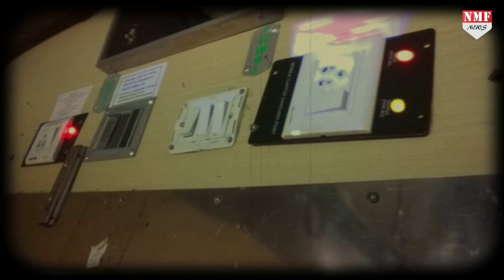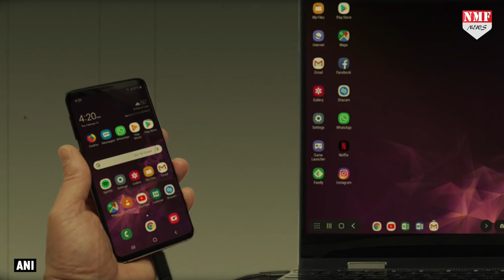रेल यात्री मोबाइल-लैपटॉप घर से ही 100 फीसदी चार्ज कर के निकलें वर्ना पछताएंगे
अगर आप ट्रेन से सफर करते हैं और आपकी ये ट्रेन जर्नी ओवर नाइट की होती है… तो फिर ये खबर आप के लिए ही है… अब अगर आप रेल यात्रा की सोच रहे हैं तो घर से अपना मोबाइल, लैपटॉप या दूसरे इलेक्ट्रॉनिक गैजेट को 100 फीसदी चार्ज कर के निकालिएगा। अगर आप ये सोच कर निश्चिंत हैं कि ट्रेन में चार्ज कर लेंगे तो आपके साथ धोखा हो सकता
Editor-Vinay
Producer-Umar